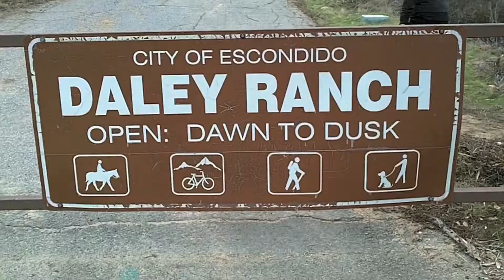#26 Thanksgiving Hike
Start a new tradition... Go hiking with loved ones Thanksgiving Morning.